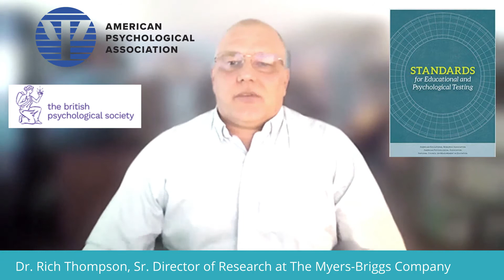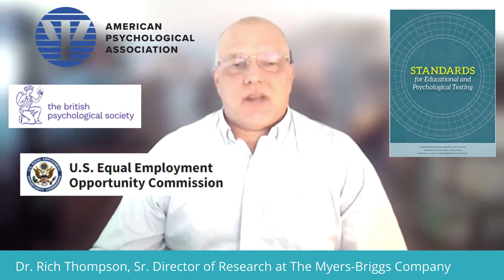What standards exist for psychological assessments such as the Myers-Briggs Type Indicator (MBTI)?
What standards are out there that psychological and personality assessments need to meet? And who sets those standards?  Dr. Rich Thompson, Sr. Director at The Myers-Briggs Company, talks about a few of the agencies that set the standards and regulations for psychological assessments. The official Myers-Briggs Type Indicator (better known as the MBTI assessment) meets the standards for reliability and validity for both the American Psychological Association (AMA) and the British Psychological Society (BPS). Keep in mind, not all assessments online that give you a four-letter type are the official Myers-Briggs assessment, so our data only applies to the actual assessment.